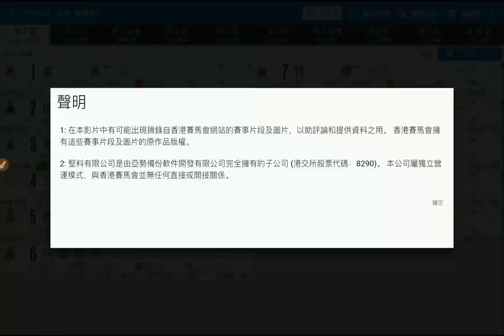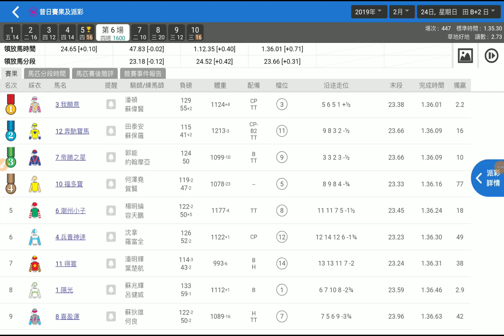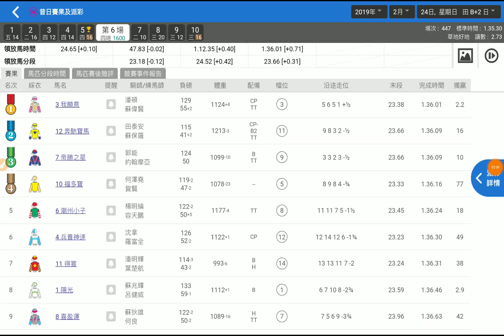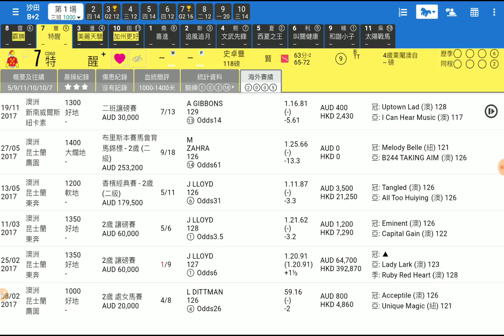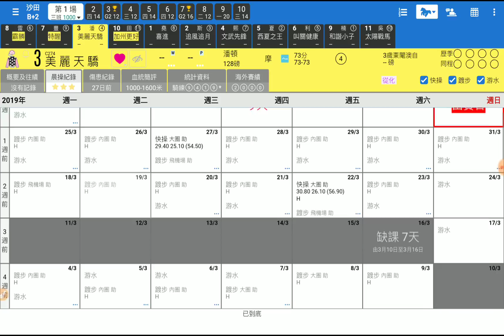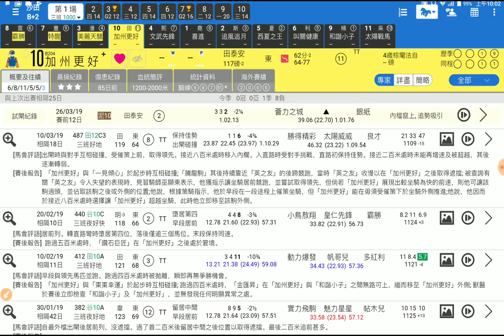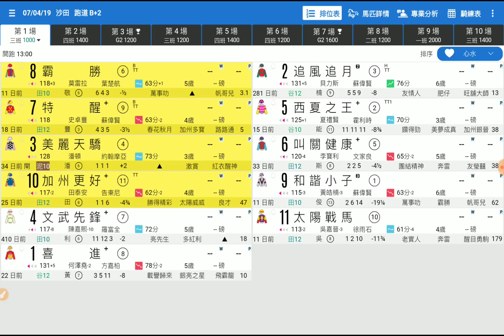賽馬精選第1場 霸勝 庸中取佼 「波仔」2019-04-07